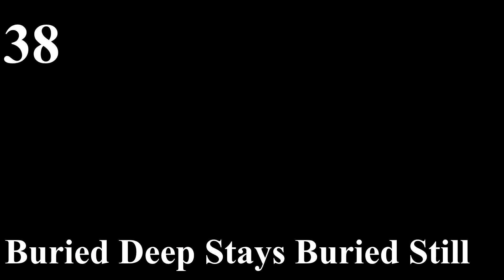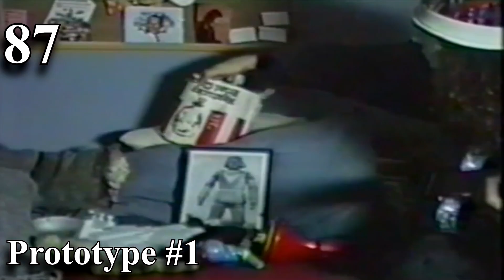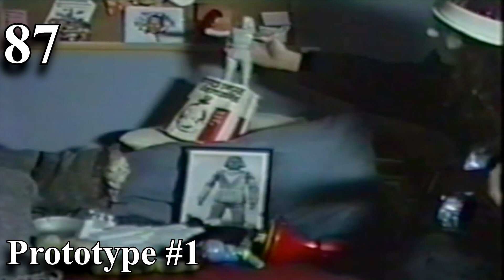100 WEIRDEST Guitar Riffs by Buckethead (Non Pike Edition)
We take a look at 100 of the weirdest, wacky, unorthodox (non-pike) guitar riffs by guitar hero, Buckethead. A man who likes to think outside the Bucket.

Binge on our Videos!
- Kirk Hammetts Wah Kills Metallica
- Axl Rose tells a Gay Elton John Story
- The History of Buckethead & Michael Jackson
- The History of Buckethead & Shawn Lane
- The History of Buckethead & Axl Rose
- The History of the Buckethead Slash 'Feud'
- The History of the Cornbugs (Buckethead & Choptop)
-Story of Buckethead, Ozzy & Jason Newsted
- Paul Gilbert watches Kirk Hammett play guitar
- What Buckethead thinks of Yngwie Malmsteen
- Rusty Cooley talks about Buckethead
- Freekbass talks about Buckethead (NN Interview)
- Asterim's Hal-Ca talks Buckethead, Ozzy & more.
- Brain talks Buckethead/GNR (NatterNet Interview)
- Buckethead Year in Review 2018
- Buckethead & His Holy Grail Album
- Buckethead - His Most Infamous Album
- Buckethead - His Most Significant Album
- Buckethead - The Last Guitar Samurai
- What Buckethead did September 11th 2001
- When Buckethead samples Music & Movies
- Death Cube K - A Darker Shade of Buckethead
- Top 30 Chill Out Albums
- Top 10 ASMR Chill Albums (Non Pike Edition)
- Buckethead Top 10 Best Live Song Performances
- Buckethead - Top 10 Heaviest Non-Pike albums.
- Buckethead - Top 10 Heaviest Pike Albums
- Tea For 3 - Axl, Slash, Buckethead talk it out
- This is Buckethead (Part 3 of Trilogy)
- Soothsayer Vs Jordan - NatterTime Ep2